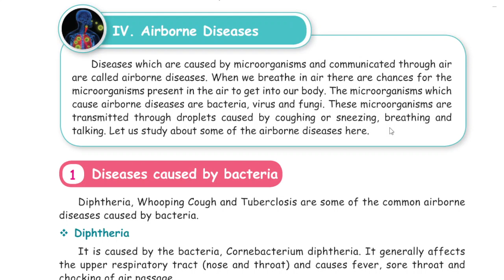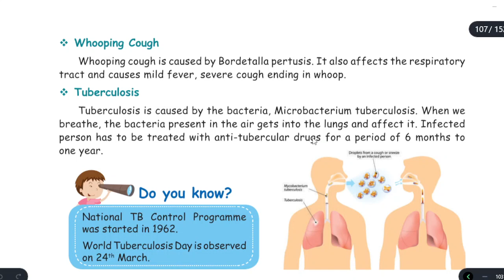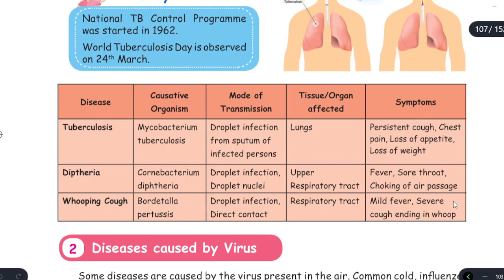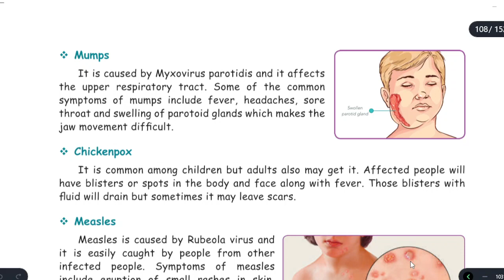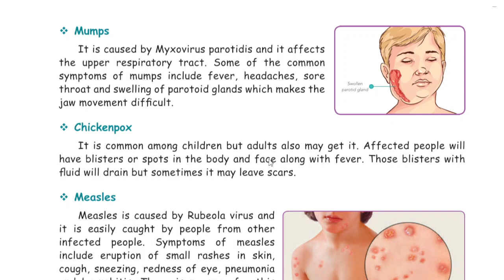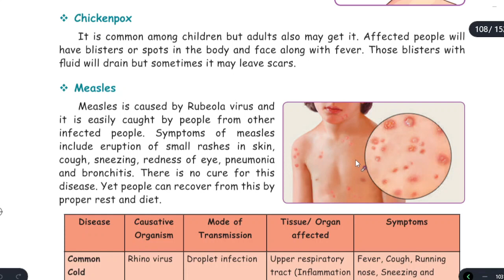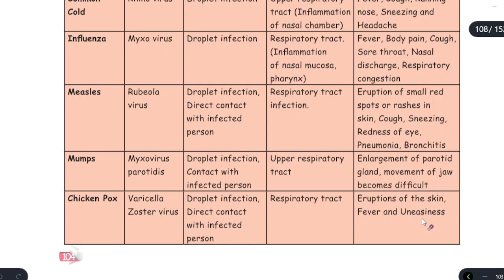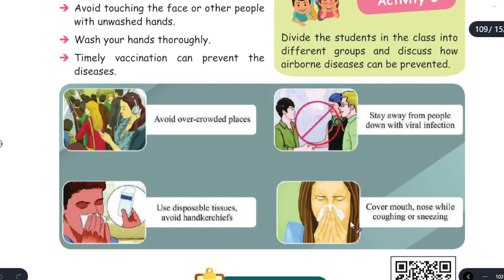AIR - PART-3 - UNIT 3 - TERM-3 - SCIENCE - 5TH STANDARD - ENGLISH MEDIUM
TERM-3 |  UNIT-3 | PART-3